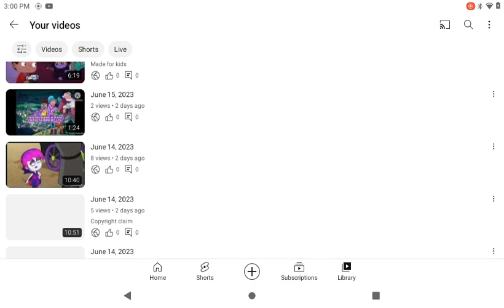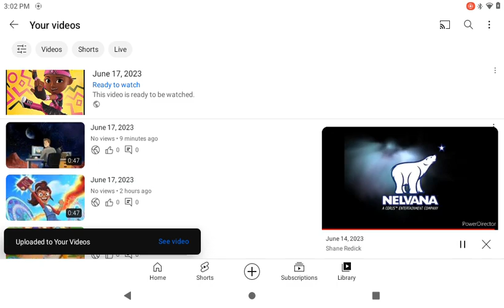June 17, 2023